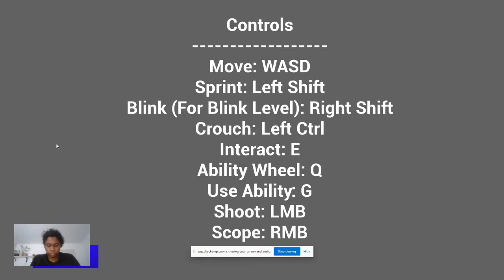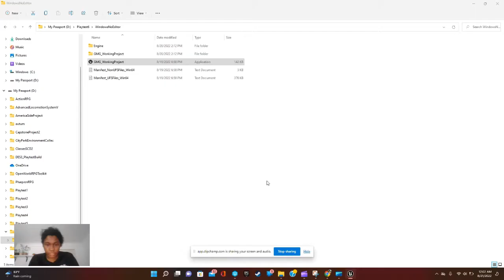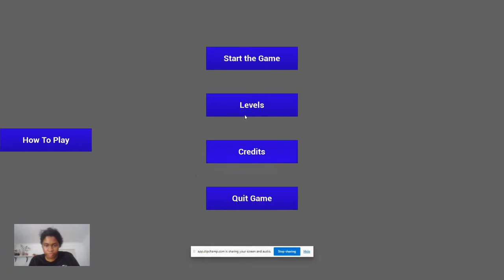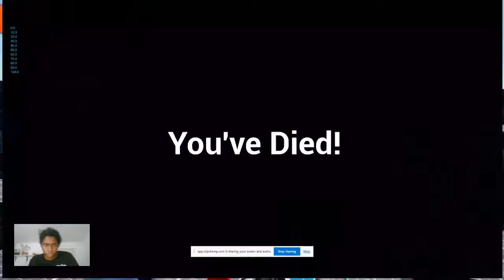Playtesting GnG Capstone Project game